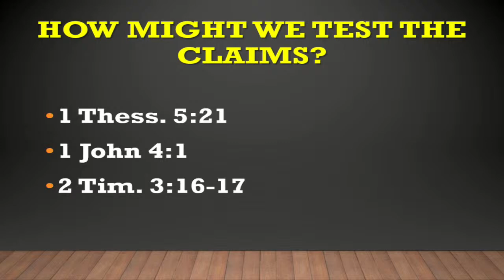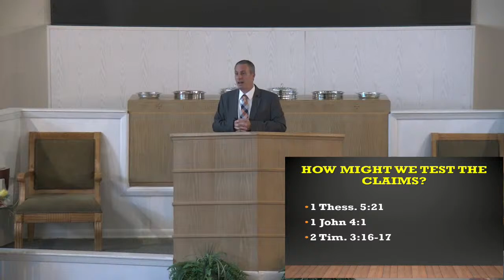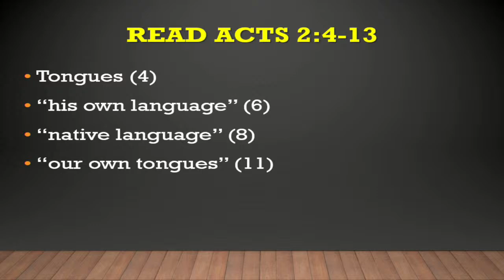Sunday Evening Worship Service - 8/14/2022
Q & A - Daniel Stearsman